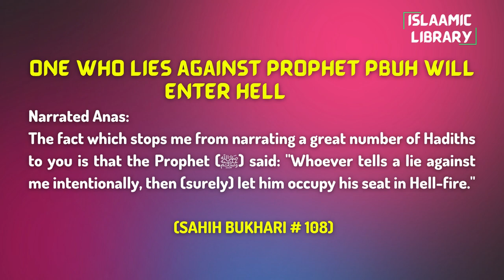Surah Nisa Ayah 12-14 Tafseer in English by Dr. Israr Ahmed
Narrated Anas:
The fact which stops me from narrating a great number of Hadiths to you is that the Prophet (ﷺ) said: "Whoever tells a lie against me intentionally, then (surely) let him occupy his seat in Hell-fire."